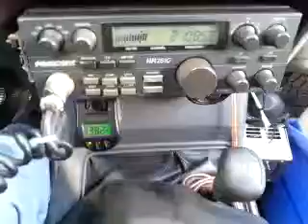09-11-2014 ModSqd 415LA